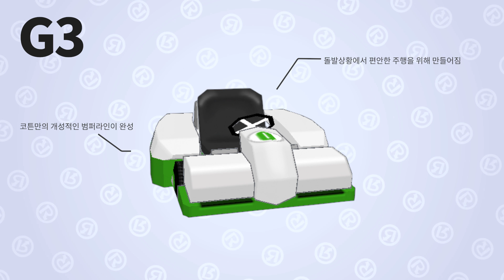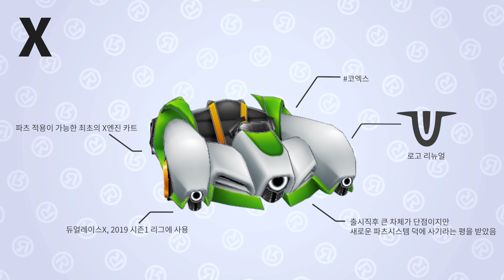카트라이더 코튼의 역사 (2004-2019)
- 영상 제작 : 시루떡

리버스 는 4명의 크리에이터가 운영하는 채널입니다